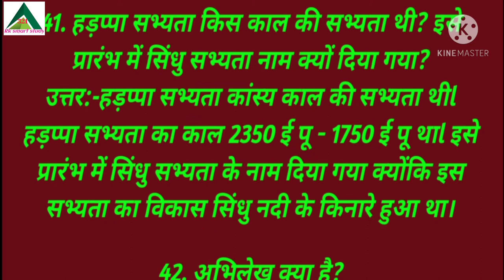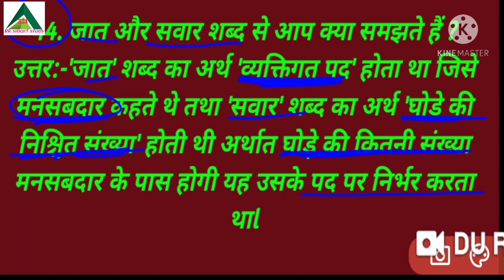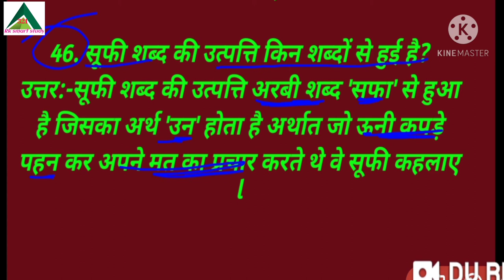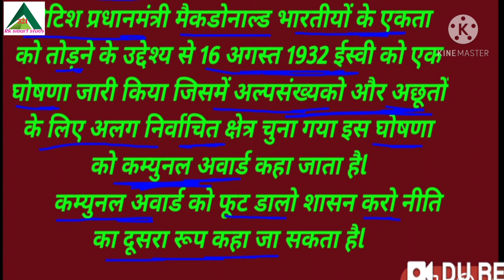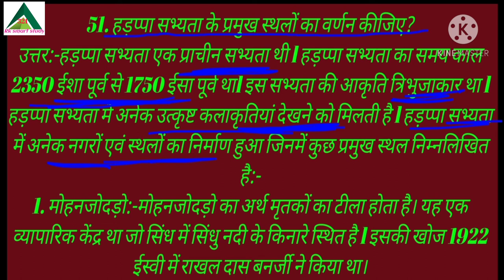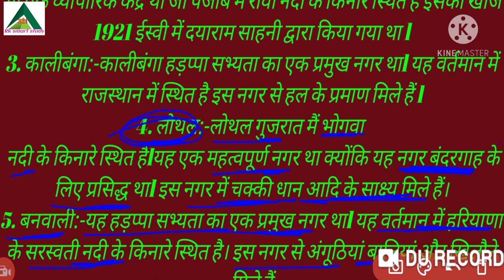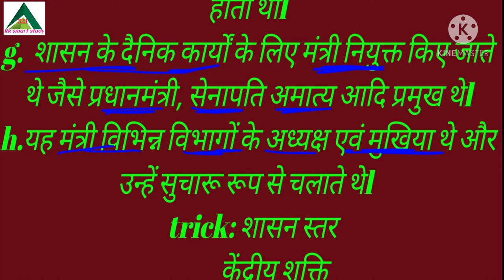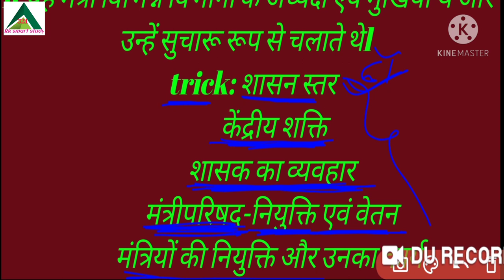12th arts history model question paper 2021 subjective with trick,12th arts history 2021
12th arts history model question paper jac 2021